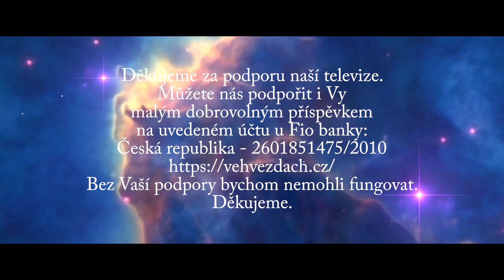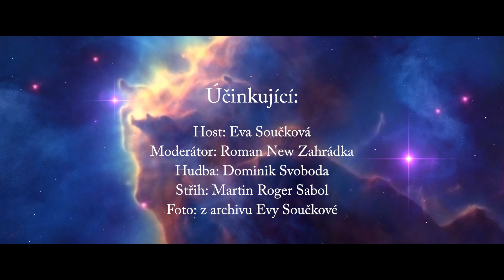Eva Součková: Zvedne se voda oceánů, probudí Sněžka a přijdou změny k lepšímu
Vědma a kartářka Eva Součková z Podkrkonoší odpovídá na otázky šéfredaktora časopisu Ve hvězdách Romana Zahrádky v souvislosti s proroctvím Knihovny palmových listů na rok 2022 a další období, které otiskne časopis Ve hvězdách. Jsou zde mimo jiné zmiňovány i přírodní katastrofy, které dají věci do pohybu na celém světě včetně České a Slovenské republiky. Pokud chcete vědět více podrobnosti, pak poslouchejte.